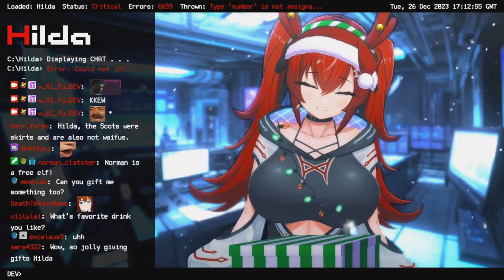Hilda's Christmas Gifting Spree